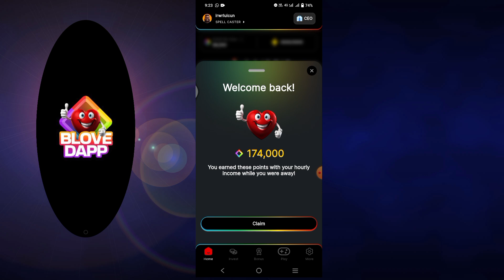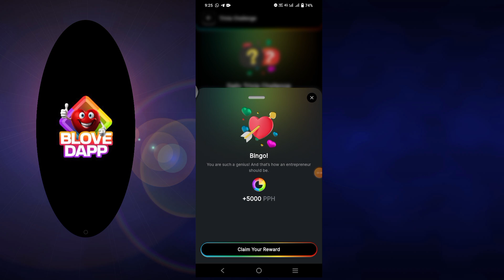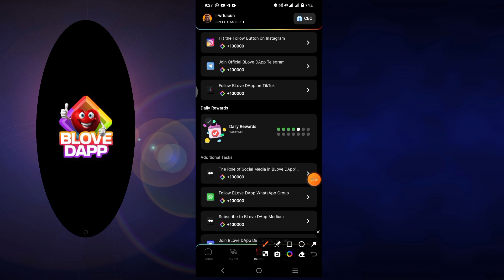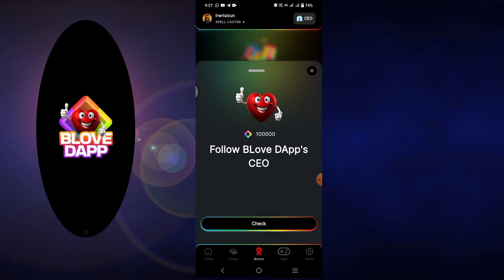BLove DApp Word Guess Latest Update Today | BLove DApp New Update Today | Word Guess 15 September 💥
BLove DApp Word Guess Latest Update Today | BLove DApp New Update Today | Word Guess 15 September 💥| 2024

b love dapp new update today
b love dapp update today
b love dapp word guess update today
b love dapp word guess 15 september 2024 answer

Refferal Code :
irwrluicun